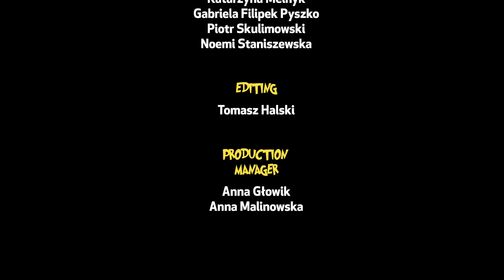"Isla de los Conejos" - Episodio 29 | Las Aventuras de Annie y Ben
Disfrutemos de una nueva aventura con Annie, Ben y Mango en la isla de los conejos, en Japón. Donde veremos lo que pasa con tantos conejitos junto a nuestros queridos amigos Annie, Ben y Mango. ¡Qué divertido!